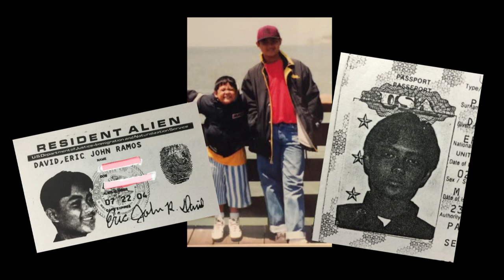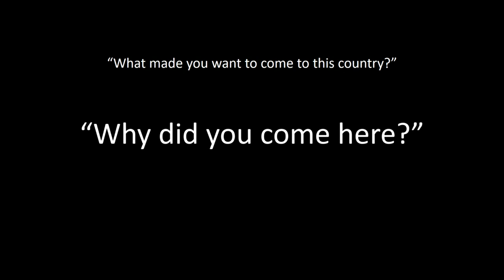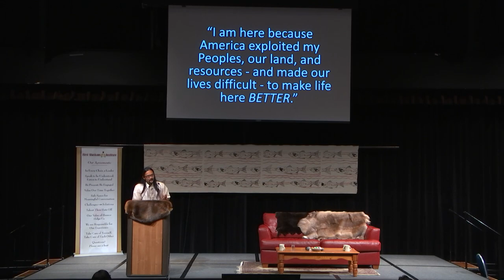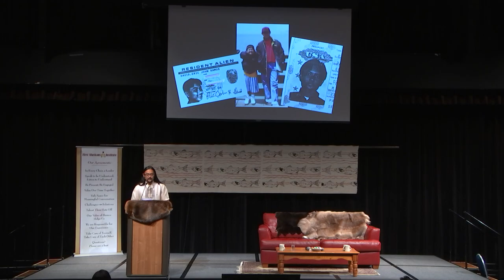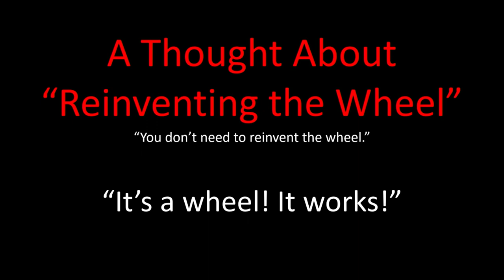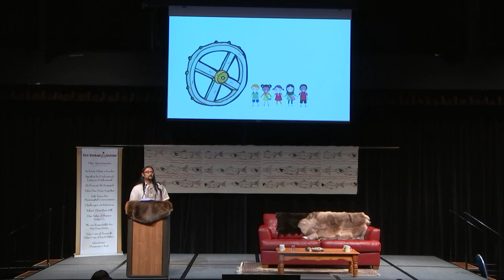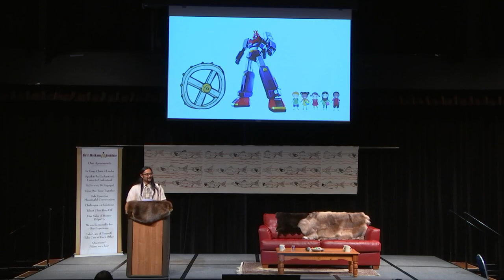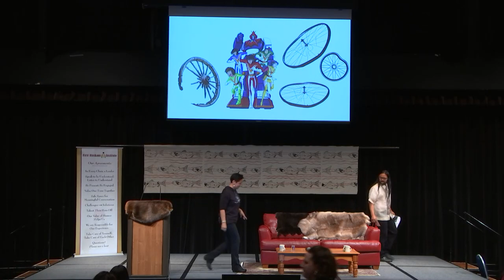2018 Social Justice Summit - Day 2 Keynote Address by Dr. EJ R. David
In September 2018, we hosted the Social Justice Doers: Partners for the Next 10,000 Years – A Social Justice Summit in Juneau. Here’s Dr. EJ R. David - Honoring Our Ancestors, Linking Together and Becoming Superheroes.